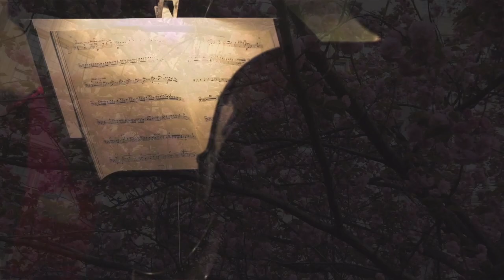Experience Mahler's Symphony No. 3 - May 2 at Woolsey Hall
Led by William Boughton in his final performance as music director, the New Haven Symphony Orchestra performs Mahler's Symphony No. 3 on Thursday, May 2 at Woolsey Hall in New Haven, CT.

For one night only, this “bucket list” Symphony, often considered the most monumental work in the orchestral repertoire, will create an immersive, surround-sound experience of breathtaking music.

The performance will feature the NHSO, Yale Philharmonia, Elm City Girls' Choir, Trinity Girls' Choir and mezzo-soprano Anne Maguire.